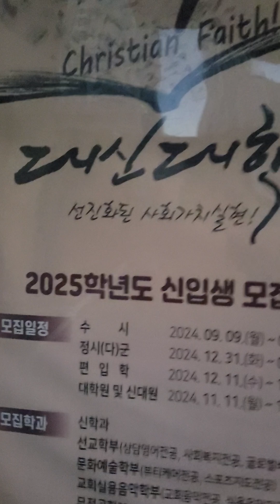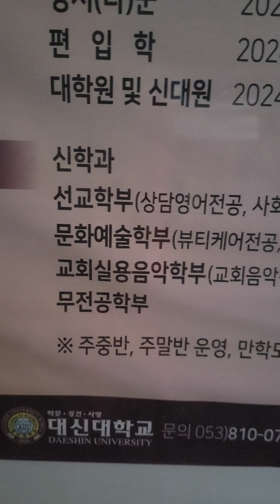💒새벽기도 드리고 집에 가는 길이에요🩵😄 행복한 가을 아침 지내세요🙆 감사합니다❤️